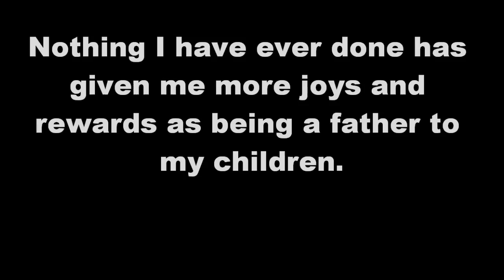Alec & Ken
Alec & Ken Hunting Excursion